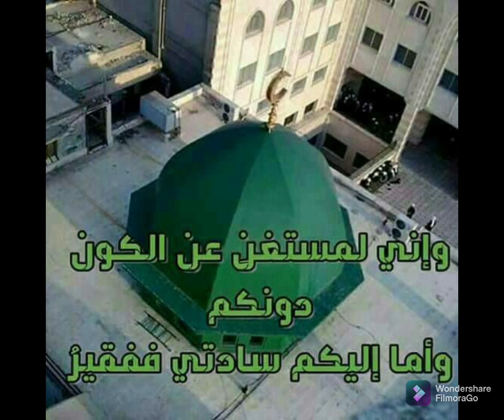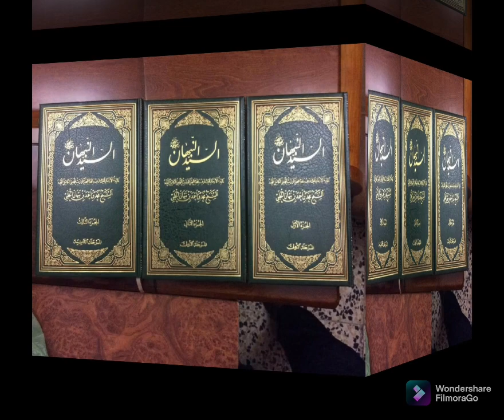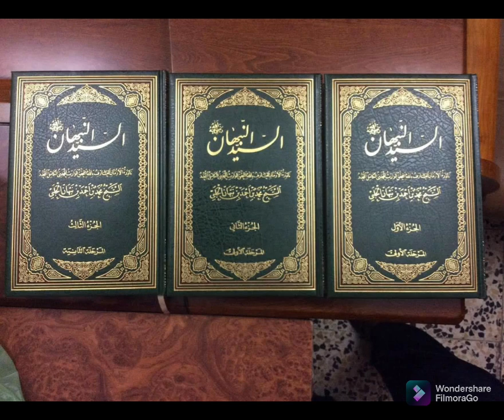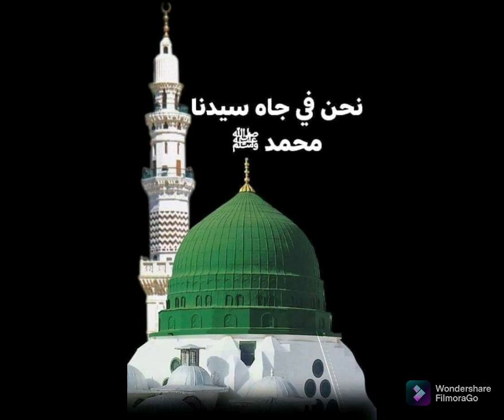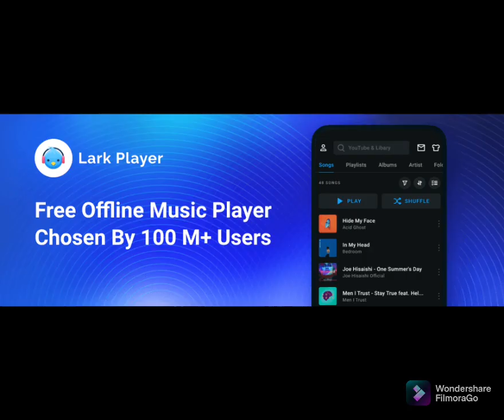رحلةإسراءومعراج النبي صلى الله عليه وسلم درس للعارف بالله الشيخ محمدالنبهان رضي الله عنه